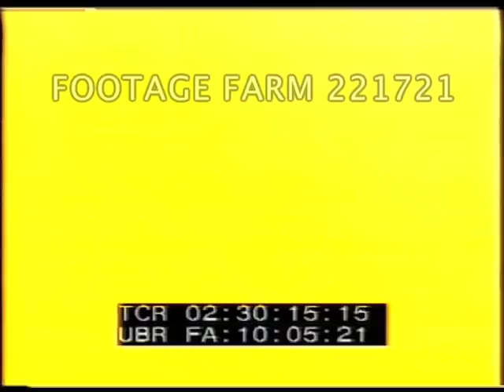Coal Mine; Sunning in Park; Fishermen; Truck Stop Pt.1/2 221721-03 | Footage Farm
[1970 ca - Coal Mine Exterior; People Sunning in Park; Fishermen; Truck Stop] Pt. 1 of 2
Low electric coal cars carrying men out of coal mine entrance; miners standing beside, board & past.
02:31:56  Coal car dumping in large drum, pulled out.
02:32:41  Mounted park policeman talking to young couple sunning on hillside grass, watch large shaggy dog.  Rides thru brush, stops on path.  Other young people walking about, one w/ frisbee; woman & child on park bench w/ baby carriage & dog.  Mother & several kids, girl throws stick for dog.  Various couples sunning, laying on grass.  Long haired couple pushing bicycles past.
02:35:09  Family w/ two young children having picnic on bench w/ cloth & basket, car parked nearby.  GOOD
02:36:34  Three fishermen walking along path w/ fishing poles & tackle boxes into woods from parking lot
Family w/ station wagon; other fishermen on path.  Returning.  Men fishing in stream.
02:38:19  Truck stop parking lot w/ semi- trucks, tractor & trailers turning, leaving, parking.  Pan trucks, scales sign.  Trucks pulling out; trucking company trailers:  Branch; Estes; Johnson.  Pulling in; pan parked trucks, Texaco sign in background.  Driver out; others walk to trucks.
02:42:40  U-haul truck, car parked.  Woman walking dogs beside road.  Zoom back to show cars in rest area
02:42:52  Traffic passing on interstate highway, car pulling U-haul trailer.
02:42:59  Cars into rest area, past parked U-Haul truck, men standing beside.
1960s; 1970s; Daily Life; Americana; Color; Moving;